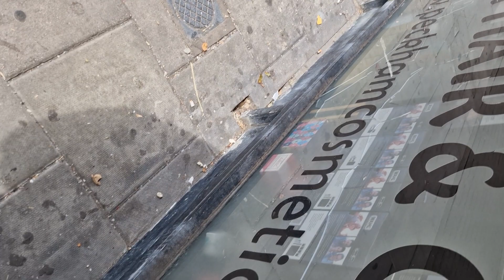from eloquent young black man in his own words @metpolice_uk 100